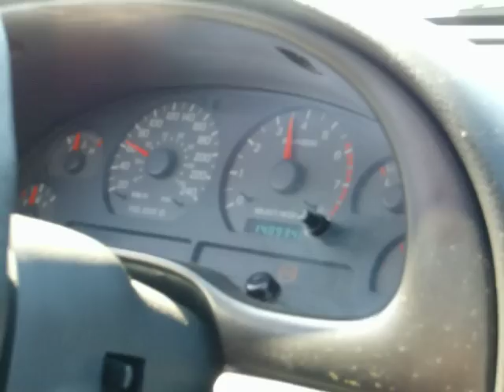Mustang GT 2000 (Club mustang tampico madero)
here a little video of my 2000 mustang GT modified
this car have a ported heads and aftermarket piston (plane pistons)

aqii un peqeño video de mi mustang 2000 modificadoo
cuenta con cabezas porteadas y pistones planos o recortados i sistema flowmaster